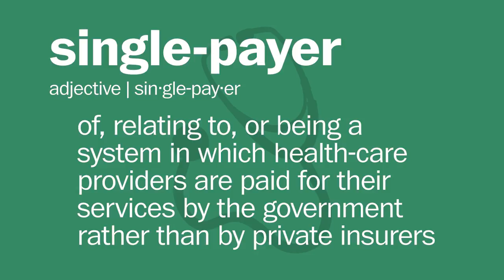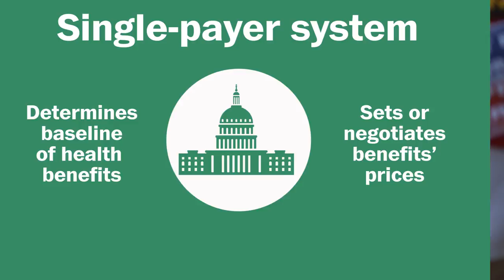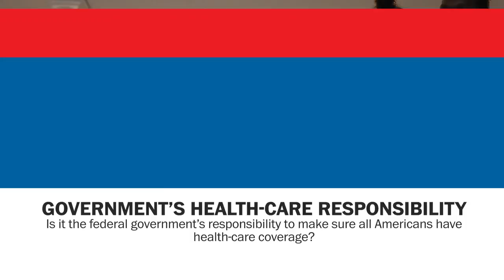Breaking down single-payer health care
With support growing for universal health coverage, just what does "single-payer" mean? Here's a deep-dive into what a single-payer health-care system would look like, and the arguments for and against it.